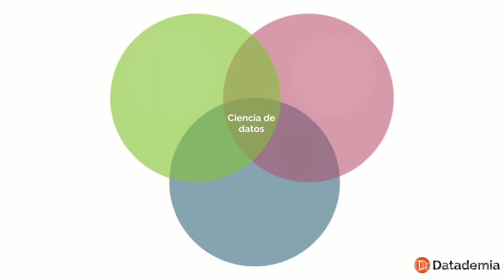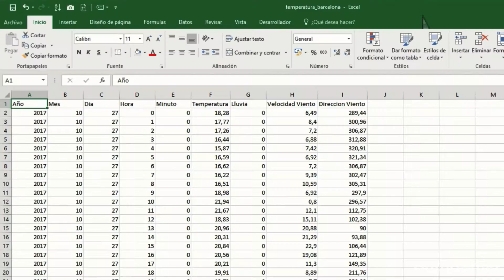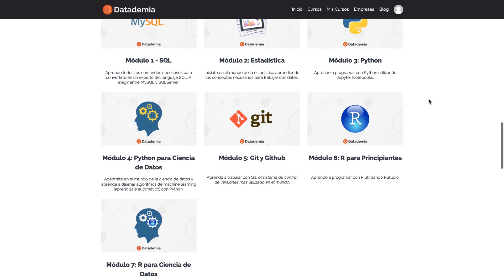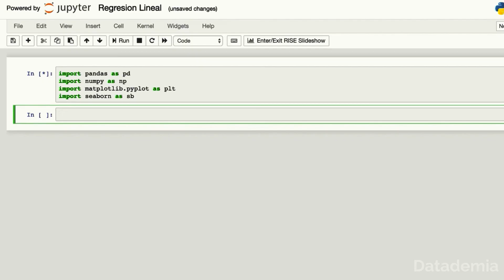¿Qué es Data Science?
Data Science, o ciencia de datos es un término difícil de explicar ya que es multidisciplinario.

Simplificando, la ciencia de datos consiste en utilizar datos para solucionar problemas o predecir resultados de diferentes aspectos de un negocio.

Por eso cuando hablamos de ciencia de datos tenemos que considerar aspectos tan diferentes que se pueden ver en este diagrama de Venn donde se juntan habilidades de computación, matemáticas y estadística y habilidades de negocio.

Si quieres convertirte en un científico de datos te puedes inscribir a nuestro Data Scientist Bootcamp